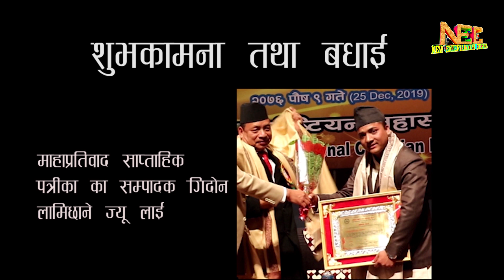damadolai damadol new video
all rights of video with newentertainmentchannel.com program unit

Host :
Guest :
Camera/Edit :

using of this video on other channels and social site with out prior permission will  be strictly prohibited (embedding on website is allowed.